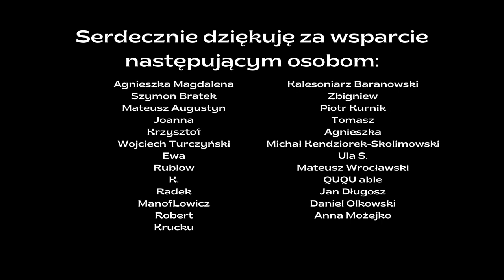"Roderyk. Opowieść o błędnym rycerzu" Jan M. Długosz | Krótka Piłka | Recenzja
"Roderyk" to kolejna współczesna powieść, której akcja rozgrywa się w średniowieczu. Grafzero vlog literacki sprawdzi czy nie roi się tu od błędów i jak Opowieść o błędnym rycerzu Jana M. Długosza wypada na tle literatury historycznej.